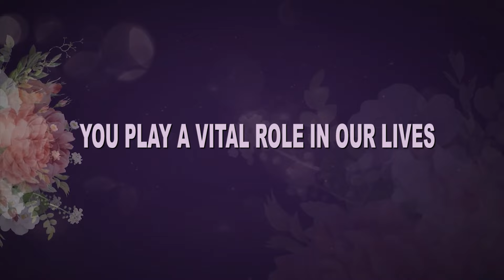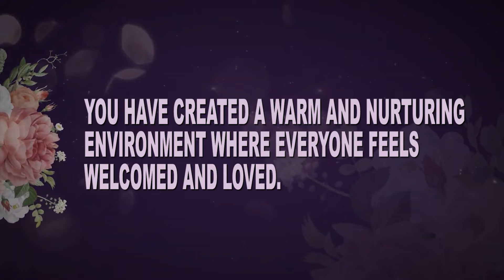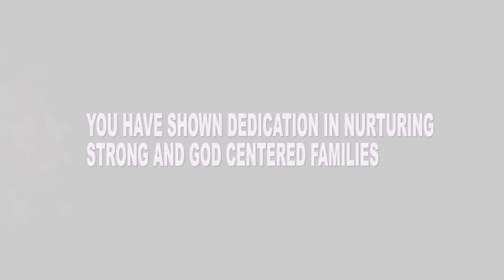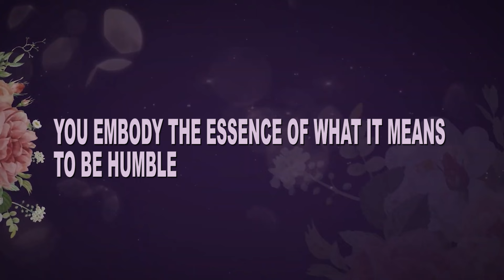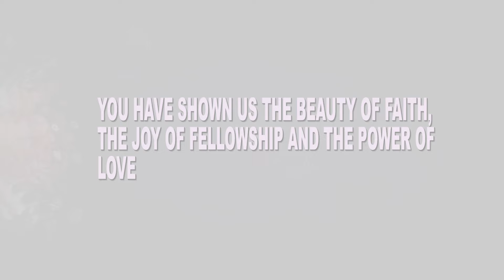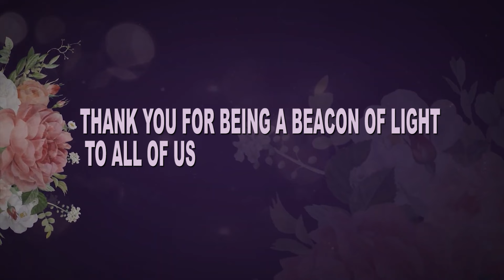HAPPY BIRTHDAY PASTOR MUKHUBA